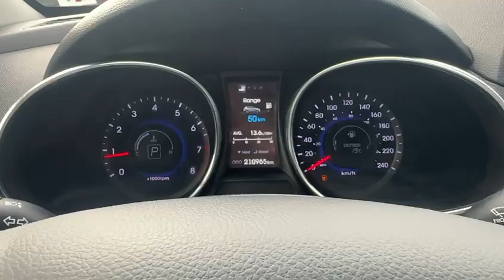2013 Hyundai Santa Fe I Rally Subaru | Subaru Dealer Edmonton | Pre-Owned Car | Used Vehicles